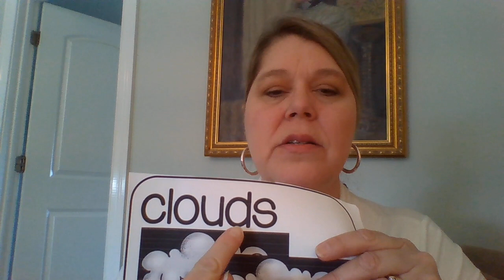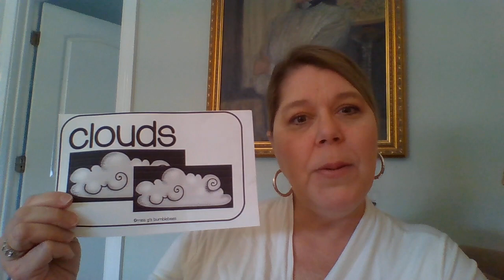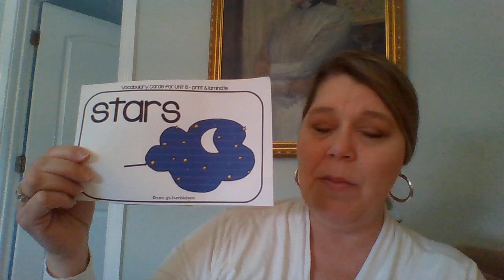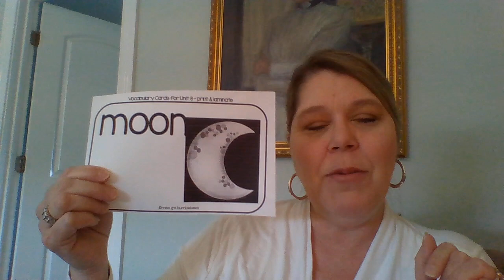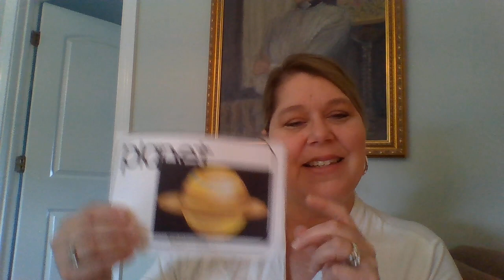Vocabulary - sun, stars, moon, clouds, planet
Reach for Reading - unit8